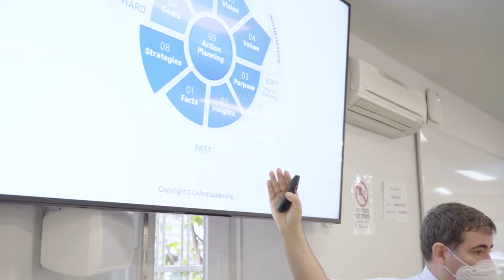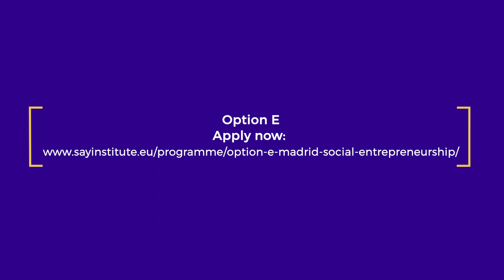Why choose Option E?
Discover what Option E Social Entrepreneurship Programme in Madrid is all about and how you can be the next person to launch the startup everyone talks about.
Sign up for the Option E Madrid: Social Entrepreneurship specialisation